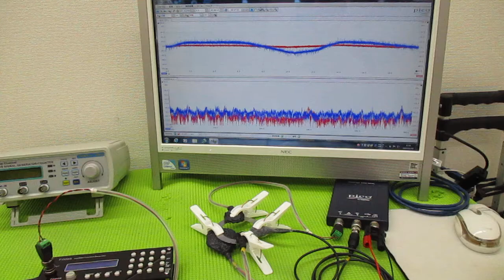メガヘルツの超音波発振制御技術 ultrasonic-labo